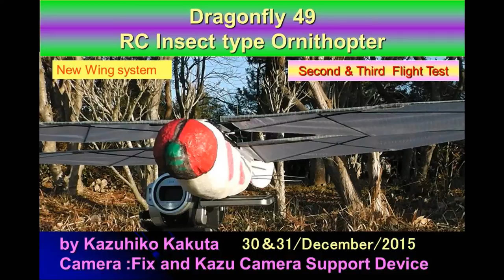Dragonfly49: Second Fight Test not well fly: Third Flight Test Good Flight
New type ornithopter  with new wing system.
This ornithopter has four wings and all wing are flapping.(New Flapping Wing System)

Dragonfly48は前後の翼が同時に動く。As for Dragonfly48, wings of front and back works simultaneously.Dragonfly49は前後の翼は反対に動く。As for Dragonfly49, wings of front and back works in opposition..

Second Fight Test
前後の翼の間の連結板を補強。
I reinforce connection board between front wings and back wings.
後ろの翼の羽ばたきの振幅が増加。
The amplitude of flapping of back wings increased.
後ろの翼の推力が増加。
Thrusts of back wings increased.
しかし、飛行のコントロールができない。
However, control of a flight is not possible.

Third Flight Test
前後の翼の間の連結板の補強を一部解除。
I remove reinforcement of connection board between front wings and back wings.
後ろの翼の羽ばたきの振幅は減少。推力は低下。
The amplitude of flapping of back wings decreased, and the thrust decreased.
飛行のコントロールが可能になった。
Control of a flight was enabled.

battery Lipo 180mAh 3cell 17 g
Total flight weight 130 g

Receiver:  FrSky TFR4B 2.4Ghz 4CH Surface/Air Receiver FAAST Compatible
Servo:  Elevon  Turnigy D56MG Coreless Digital Metal Gear Servo 1.2kg / 5.6g / .10sec *2
Motor:  Turnigy 1811 Brushless Indoor Motor 3800kv
Gear: Main Gear 0.4M 66T& 3mm ball bearingSpur Gear (M0.4 x 60T), 64P8TPinionWire(4mm ball bearing),Pinion Gear M04 14T
ESC: H-KING 10A Fixed Wing Brushless Speed Controller
Battery: Lipo　3cell 180mAh
Control:  Control:  3CH (a motor,  Elevobn *2)
Film of a wing Orcon film AN36